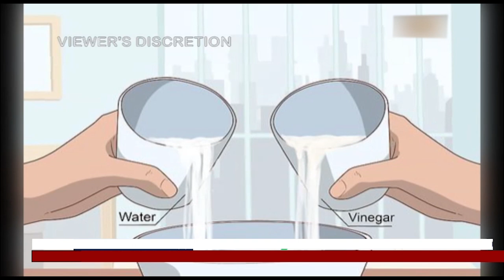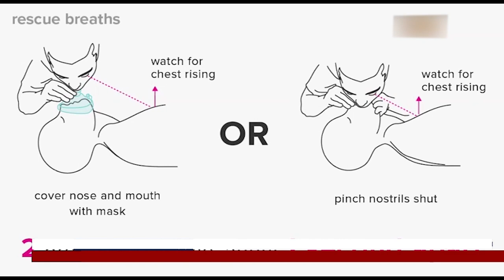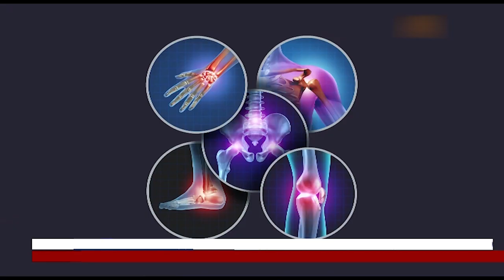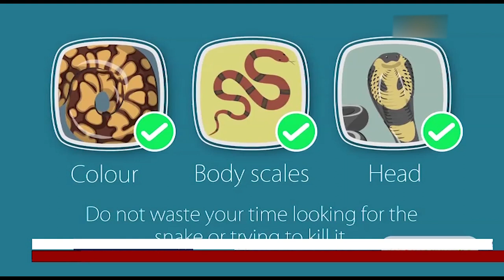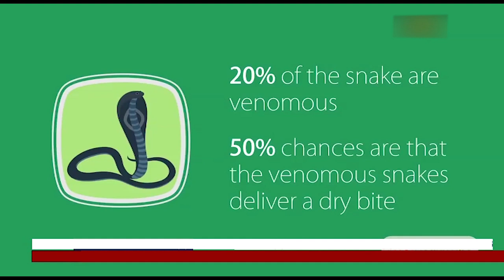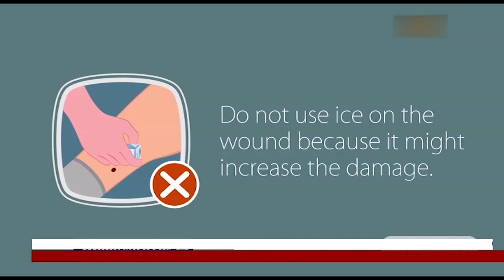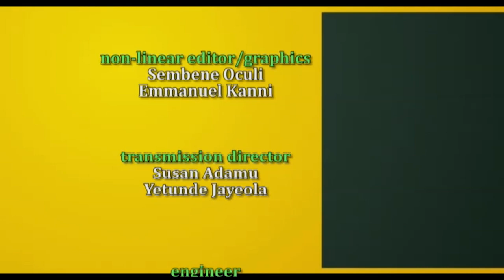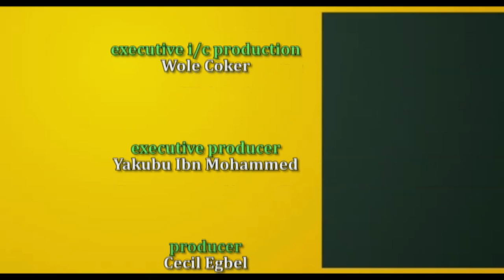Medley Show | Episode 77 | First Aid